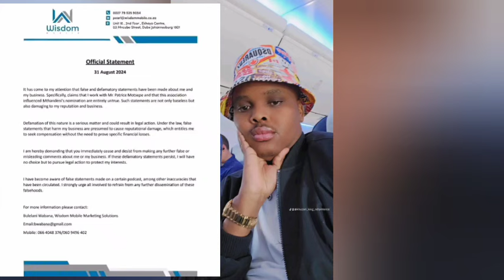Usegcupheni yokufakwa icala ngokuqambela amanga aluhlaza I menenja ka Mthandeni u Khuzani